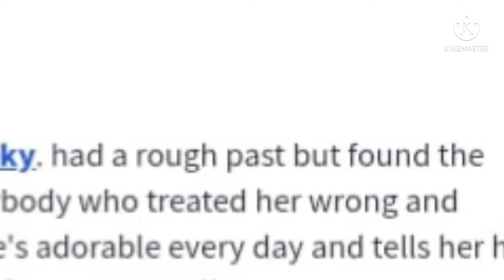Remove the first and last letter of your name, for a game! || ft. some of my classmates.